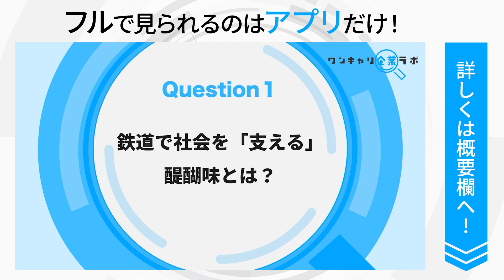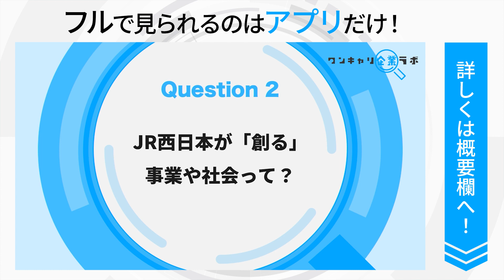JR西日本（西日本旅客鉄道） ｜ワンキャリ企業ラボ_企業説明会